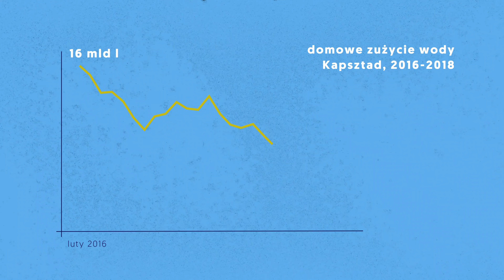Czy zabraknie nam wody? | UNFOLD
Wbrew pozorom na błękitnej planecie dostępność wody wcale nie jest taka duża jak może się wydawać. W dzisiejszym odcinku sprawdzamy, jak dużymi zasobami wody dysponuje ludzkość, śledzimy historię konfliktów i napięć, które zasób ten może generować, a także przyglądamy się nowym technologiom, które zdaniem ekspertów mogą zmienić świat.

Serię UNFOLD poświęconą wodzie mecenatem objął ING Bank Śląski.

Produkcja: Kasia Gandor, Maciek Szczerba